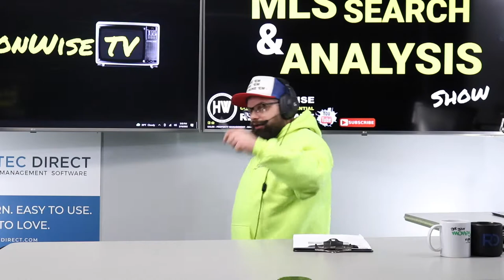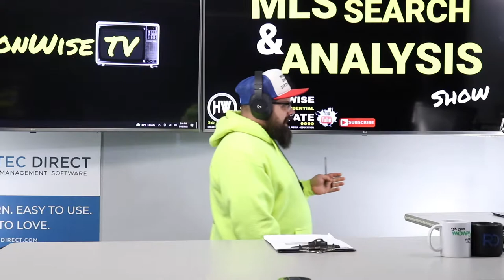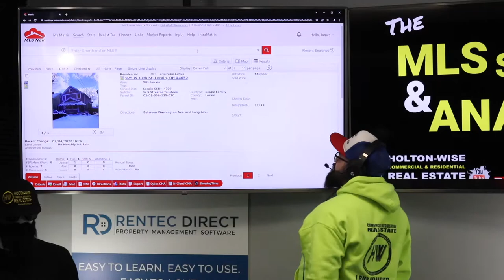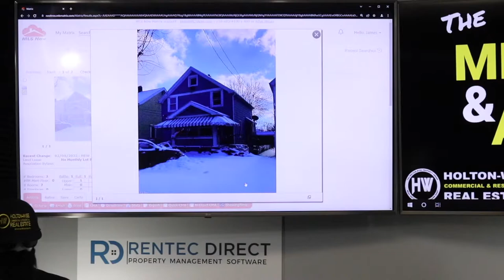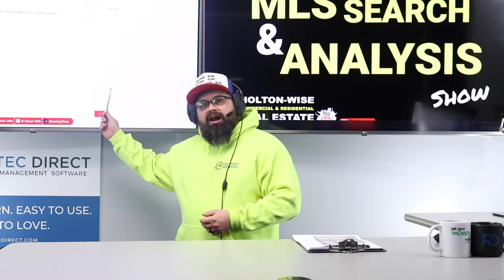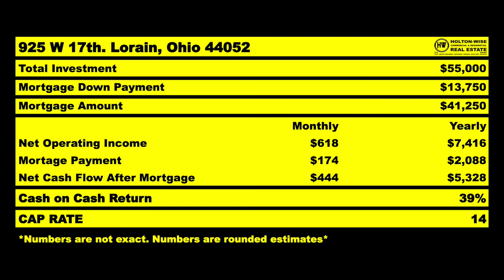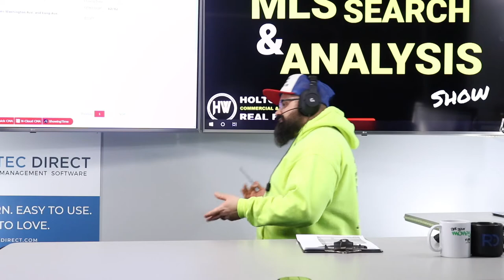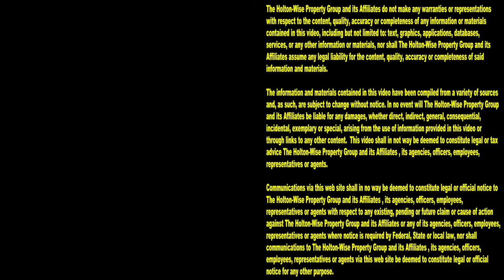How to Buy a $13,000 Rental Property in Ohio | MLS Search & Analysis 1,608 - 925 W 17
Are you looking for cheap states to buy a house? One of the cheapest states to buy a house is Ohio. Ohio real estate investing is very popular with those buying real estate out of state because of this. During the 1,608th episode of The MLS Search & Analysis Show, residential real estate investing expert James Wise is helping investors buy rental properties in Lorain, Ohio. When you are buying rental properties in Lorain, Ohio you don't need to worry about raising a lot of money. Lorain is one of cheapest places to buy a house in America. The house James Wise is running the numbers on in today's show only requires the investor to raise $13,000.

📺 HELPFUL RESOURCES
Holton-Wise FAQ